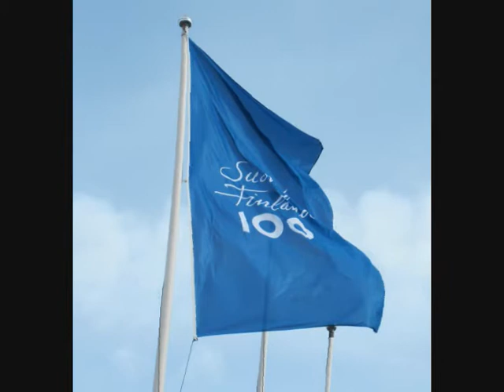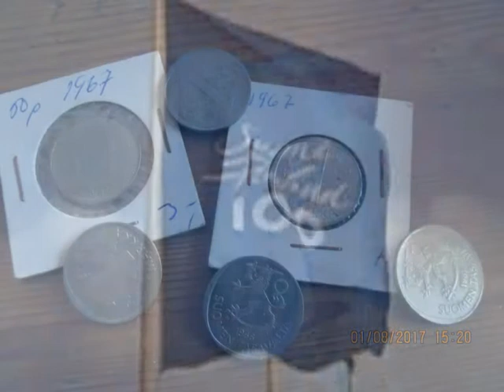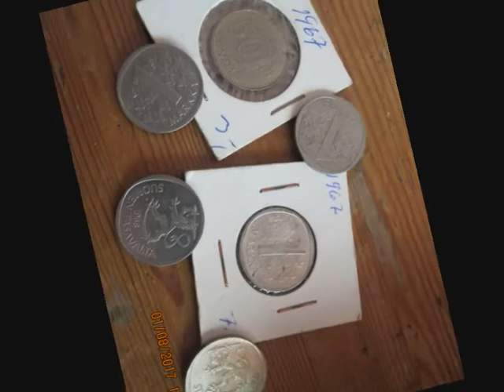SUOMI NEITO 100 VUOTTA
Sata vuotta on lyhyt ikä valtiolle ,mutta pitkä ihmiselle.